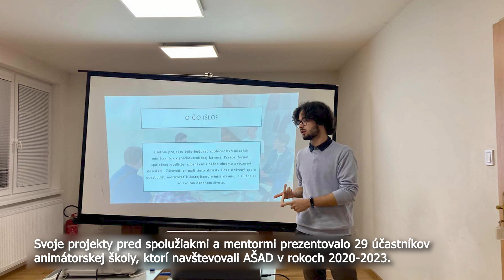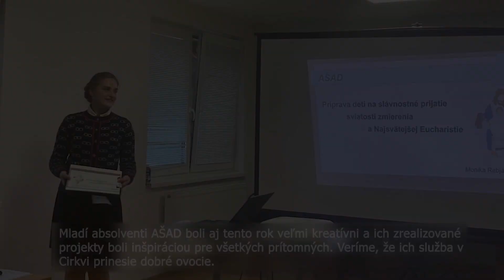MLADÍ AŠAD-KÁRI PREZENTOVALI SVOJE ZÁVEREČNÉ PROJEKTY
V sobotu 14. októbra sa v GMC Bárka v Juskovej Voli uskutočnila prezentácia projektov AŠAD.